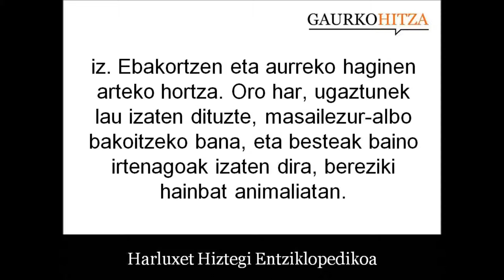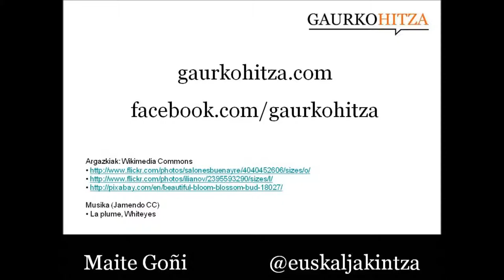letagin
iz. Ebakortzen eta aurreko haginen arteko hortza. Oro har, ugaztunek lau izaten dituzte, masailezur-albo bakoitzeko bana, eta besteak baino irtenagoak izaten dira, bereziki hainbat animaliatan. (Harluxet Hiztegi Entziklopedikoa)